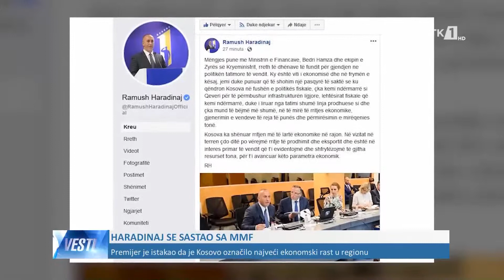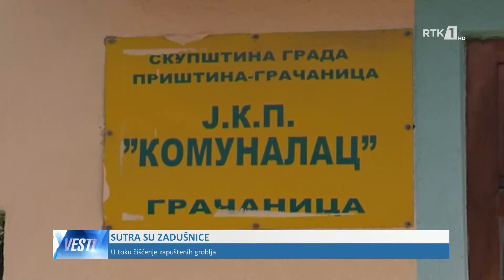LAJMET NË GJUHËN SERBE - VESTI 14.06.2019